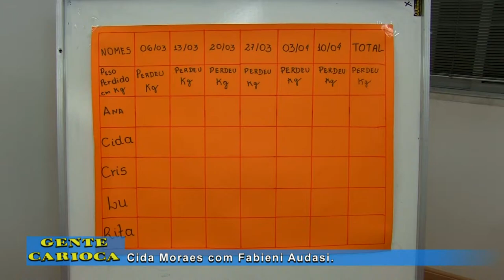Fabieni Audasi com Cida Moraes no Gente Carioca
Gente Carioca vai ao ar no canal 6 da Net-Rio - TVC - TV Comunitária do Rio, toda sexta meia noite até uma da manhã de sábado com apresentação de Cida Moraes e Fernando Reski.

Tel da produção: (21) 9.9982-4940.